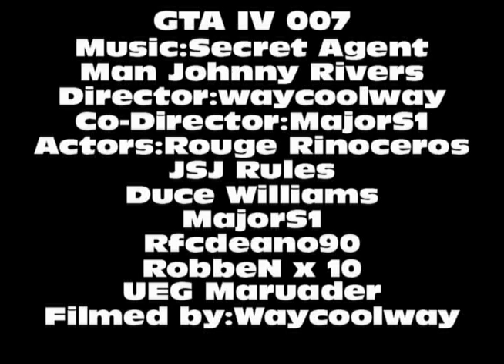GTA 007 Trailer